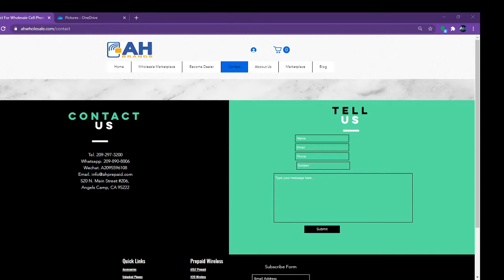APCA Trade Show Video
Please watch our all the trade show video and we have special discounts